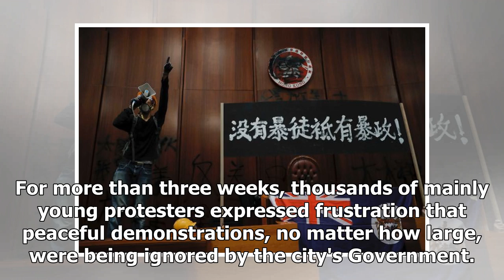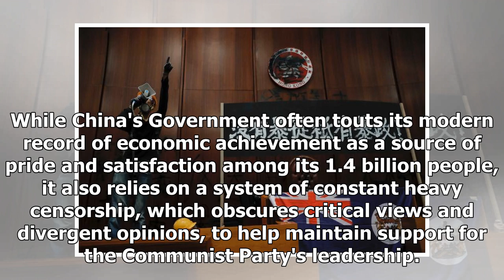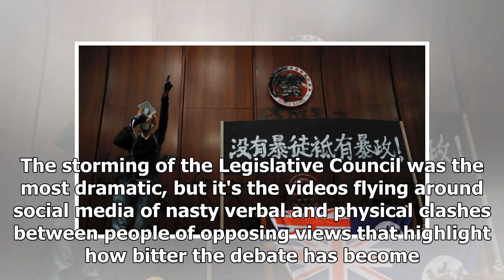Hong Kong's freedom generation was always going to rebel against its Chinese future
The ransacking, the vandalism, the reckless violence of the protesters who stormed Hong Kong's Legislative Council may have shocked the world, but few in the city would have been surprised. For more than three weeks, thousands of mainly young protesters expressed frustration that peaceful demonstrat...